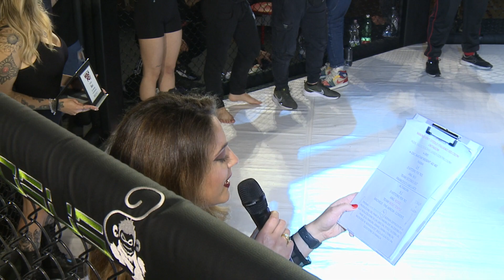michele clemente vs francesco labellarte |WFC 3| titolo 61 kg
MMA 61 KG TITOLO FIGHT 1 SELEZIONI OKTAGON